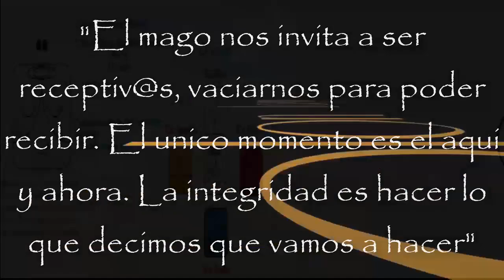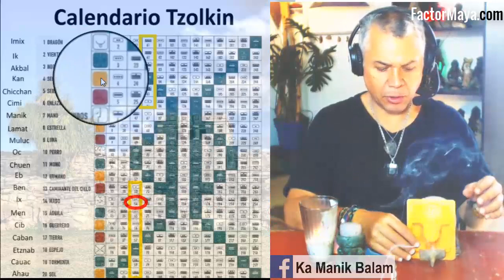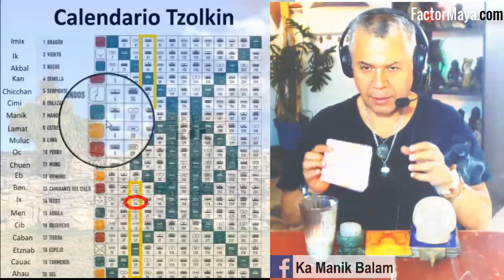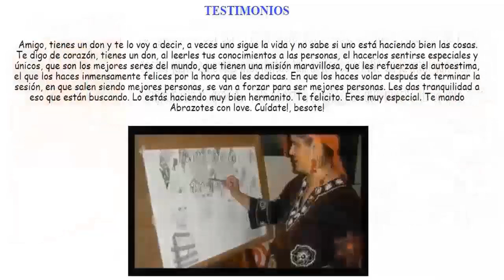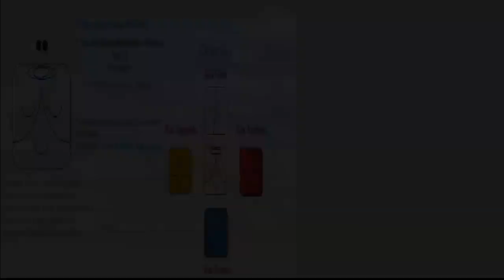Kin 54. Miercoles 4 Septiembre 2019. Mago Lunar. “Receptividad”. FactorMaya.com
Kin 54. Miercoles 4 Septiembre 2019.
Mago Lunar. “Receptividad”.
“Para poder recibir lo nuevo, es necesario ser receptiv@s, vaciarnos, de otra manera no podemos integrar lo nuevo. La integridad, es hacer lo que decimos que vamos a hacer. El único momento es el aui y ahora”.